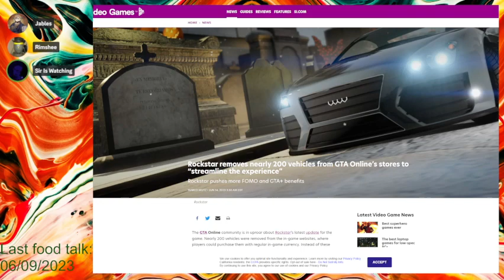Lesser Saints of Discord - Business fizz - #266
The only show that has a smaller target audience than a small village. Kill some time before Laughing Scoundrel TV with Us! Scooter, Rimshee and Jables talk about the news. Not the important stuff but some stuff we thought was funny. Also, Might delve into the politics of the Discord Server.

Graphical design: BRNWSH

SirIsWatching: Does not exist, go to Discord
Rimshee: find it if you want to be bored